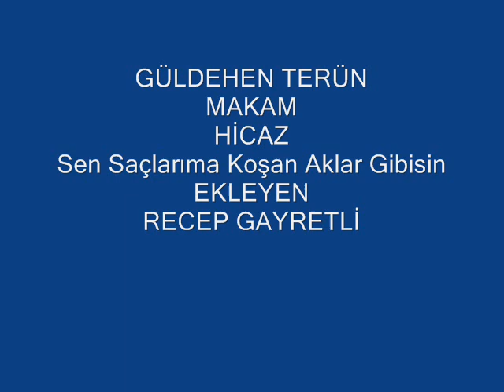Güldehen MARMARA-Sen Saçlarıma Koşan Aklar Gibisin (HİCAZ)R.G.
SOLİST:
*GÜLDEHEN MARMARA*
VİDEOYU YAPAN
*RECEP GAYRETLİ*
GÜFTE: KORAY EKENER
BESTE: AVNİ ANIL
USUL: DÜYEK
MAKAM: HİCAZ
Sen Saçlarıma Koşan Aklar Gibisin
Ansızın uykularıma dolan rüyalar gibisin
Acılar, kahırlar, dertler getirdin bana
Şimdi içimde açan baharlar gibisin.